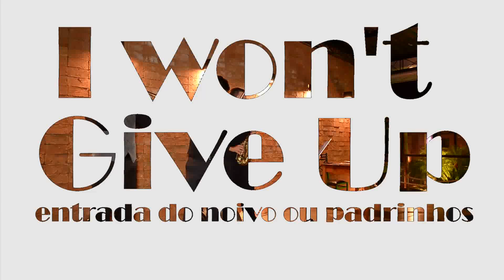I won't give up Sax, Violino e Trompete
Marcos Gonçalves Saxofonista